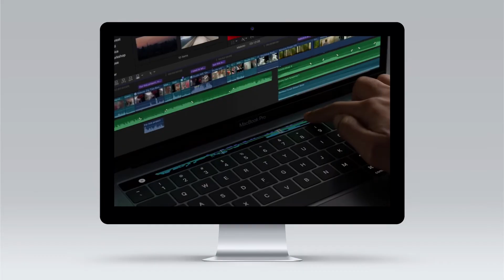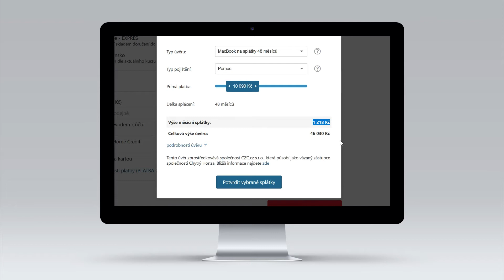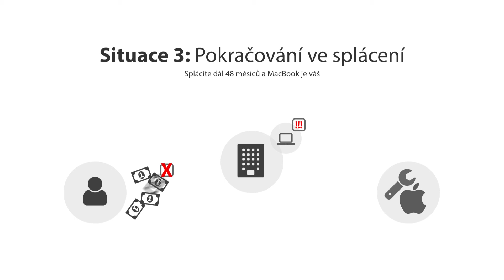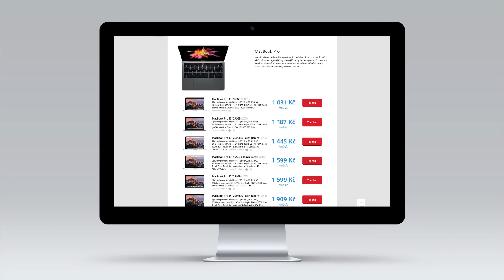Jak získat nejnovější Mac každé dva roky?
Věděli jste, že je možné mít doma nejnovější Mac každé dva roky? Že nevíte, jak na to? Koukněte na video a budete mít jasno. Vše vám detailně vysvětlíme a ukážeme krok za krokem.